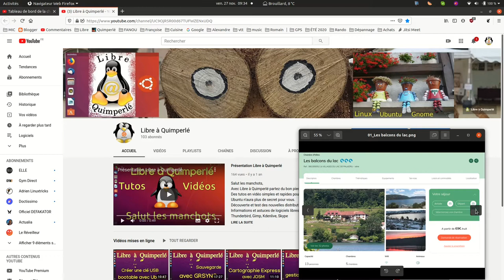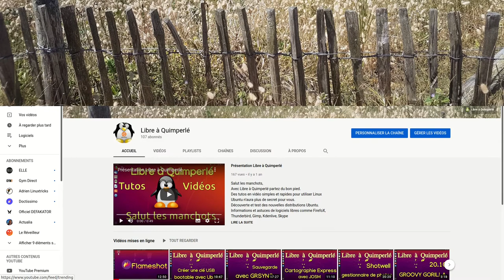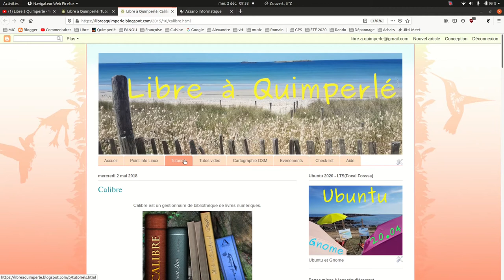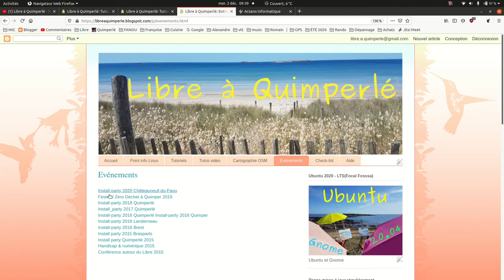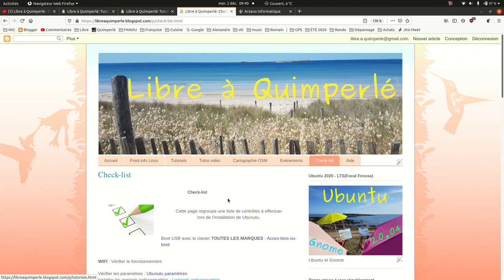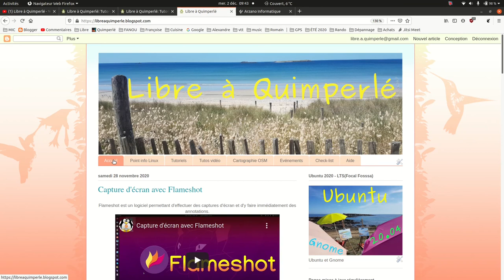100 Patates merci de votre confiance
Avenir de la chaîne & infos.